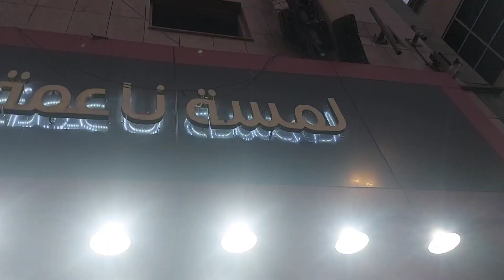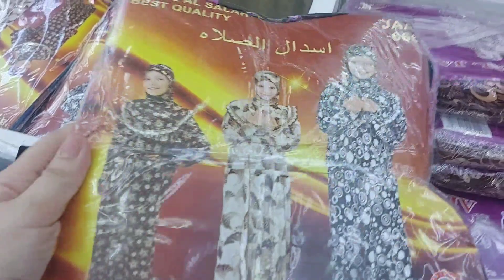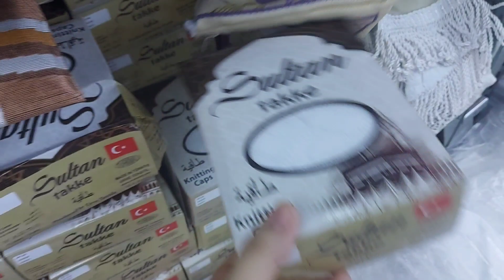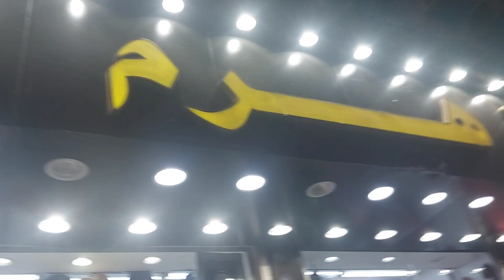سوق العتيبية من أرخص الأسواق بمكة🇸🇦لمحلات التجارية المتنوعة والمختلفة التي توفر كل ما يحتاجه الزوار